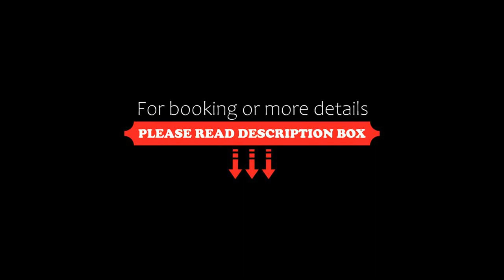Cabañas del Alba, Lago Puelo, Argentina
About Property:
With mountain views, Cabañas del Alba has accommodation with a kitchen situated in Lago Puelo. The air-conditioned accommodation is 5.3 km from Puelo lake. Free private parking is available and the chalet also features ski equipment hire for guests who want to explore the surrounding area.

Featuring a private bathroom with a bidet, units at the chalet complex also boast free WiFi, while certain rooms have a patio. All ...
Property Type: Hotel
Address: Lago Puelo Centro Lote 9 Mza 5, 9211 Lago Puelo, Argentina
Searching For
1. Cabañas del Alba - Lago Puelo - Argentina
2. Cabañas del Alba - Lago Puelo - Argentina Address
3. Cabañas del Alba - Lago Puelo - Argentina Rooms
4. Cabañas del Alba - Lago Puelo - Argentina Amenities
5. Cabañas del Alba - Lago Puelo - Argentina Offers and Deals
Audio Credit:
Track Title: Blank Slate
Artist: VYEN